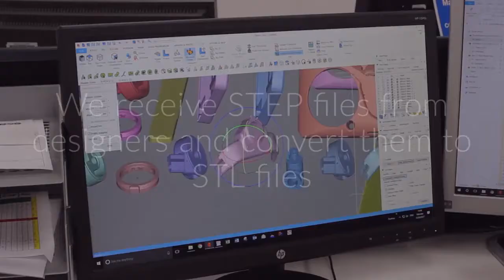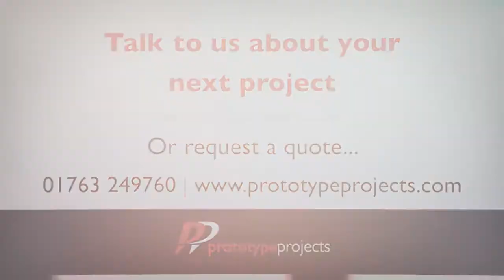Selective Laser Sintering (SLS)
Selective Laser Sintering (SLS) is a 3D printing technology used for additive manufacturing and rapid prototyping of complex 3D parts with intricate shapes and geometries. A wide range of part sizes can be produced using SLS, with various finishes and a quick turnaround.